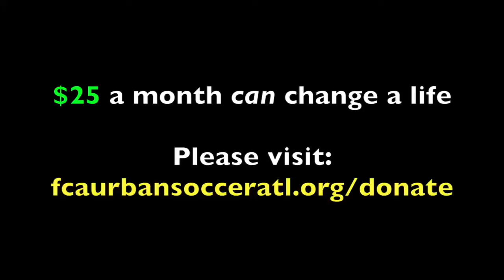Robert W. - 8 Things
$25 a month to change a life.

Robert is one of sixty players in our league in need of a sponsor.

Your sponsorship will go directly to pay for Robert's personal FCA Bible, game & practice uniforms, equipment, field rental, professional individual and team pictures, award medals, end of the season cookout and team season outing.